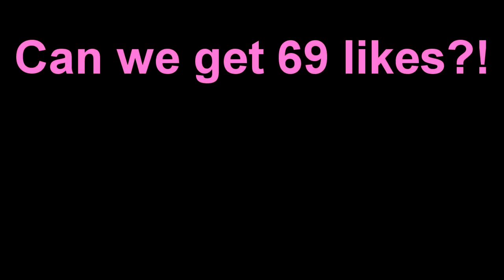ONLY WATER CHALLENGE (Minecraft Build Battle)